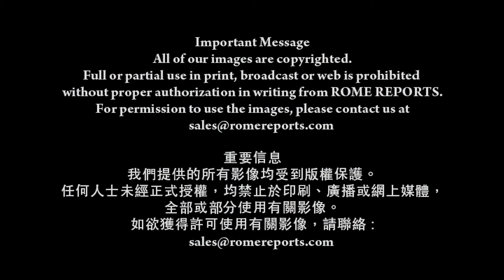教宗：別受悲觀束縛以致孤獨沮喪